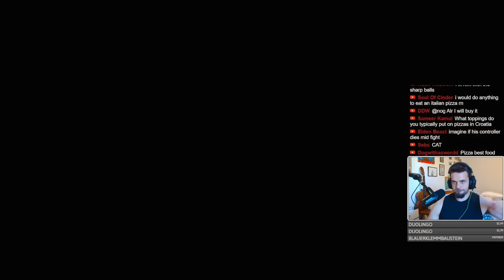Elden Ring, but I added too many rules...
Beating Elden Ring without Rolling / Blocking / Health Flasks / Magic / Summons / Crafting / Status Effects all while Regionlocked and within the All Remembrances cathegory...

A really cool Elden Ring challenge run i came up with, i though it was going to be a much bigger disaster but it turned into one of the most fun challenges!
And thanks to everyone that watches these videos, really appreciate it and its a huge honor to me :)

🕘Timestamps:
00:00 - Cool Intro!
00:45 - The Meat.

The style of this video is similar to Iron Pineapple and LilAggy in parts. A large influence on this channel are those guys and of course InfernoPlus .I give my thanks to these guys that inspire my content :D